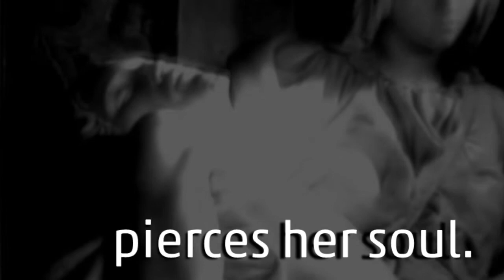The Thirteenth Station — Jesus is placed in the arms of his mother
Human suffering is ubiquitous. What makes Jesus' death on the cross is not what humans did to Jesus, but that God responded with love to hate and with life to death. These video Stations of the Cross use film of more recent examples of needless suffering alongside images of Christ's passion to challenge viewers to see how Jesus' death and resurrection can redeem all of the many times and ways the innocent have endured pain even to death.

Video created by Frank Logue. Music is the hymn "Tell Out My Soul" played on the hammered dulcimer by Joshua Varner.